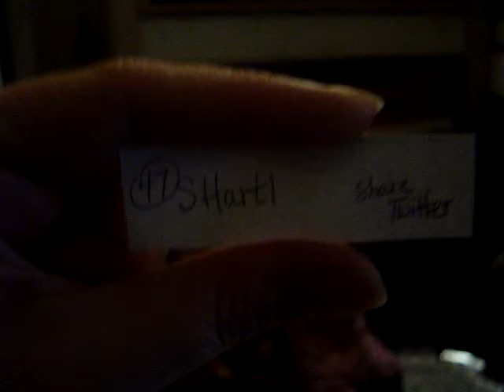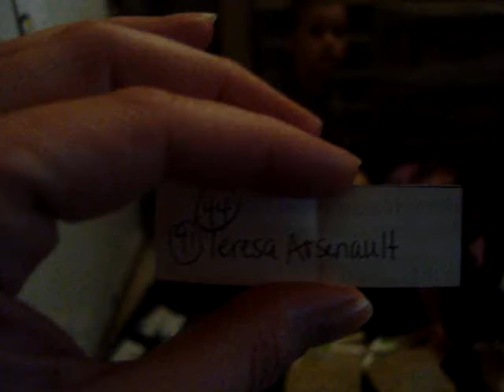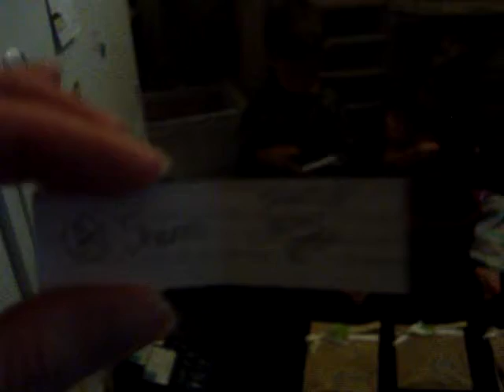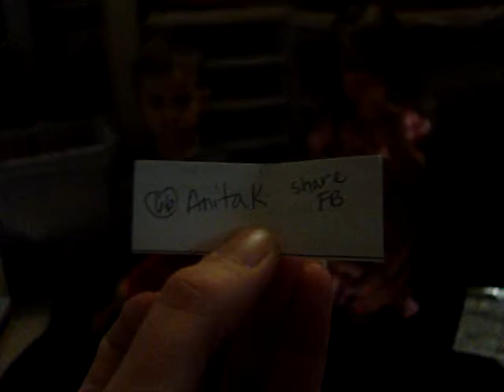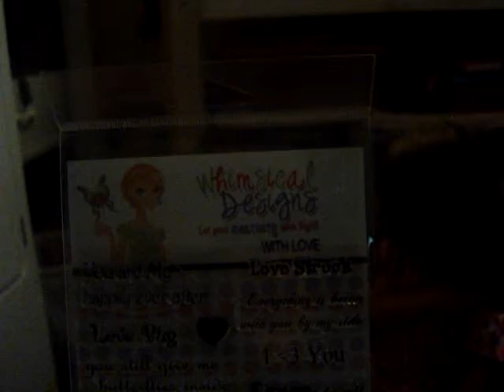Blog Hop winner selection video new lighting.mpg